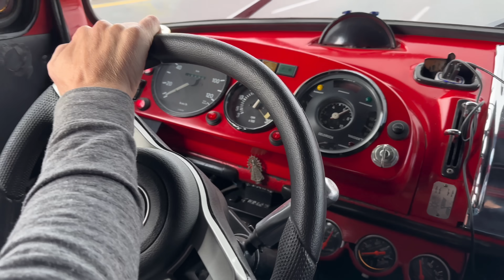VIAJANDO en un CAMION con SUSPENSION NEUMATICA, se VIENE EL IVECO? - Suarez Nico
Gánate el unito 0km para disfrutar, obtene las chances que quieras 🤯
Me llegan tus datos, no necesitas enviar comprobante